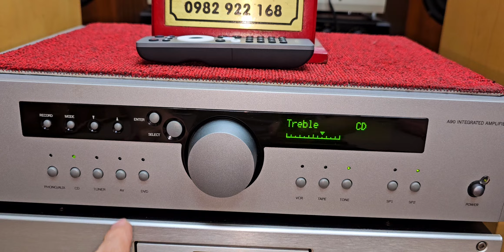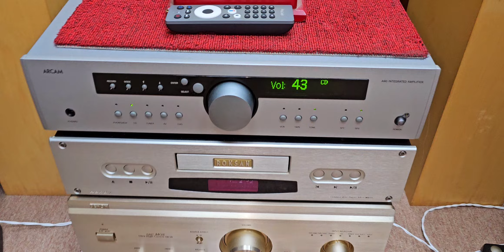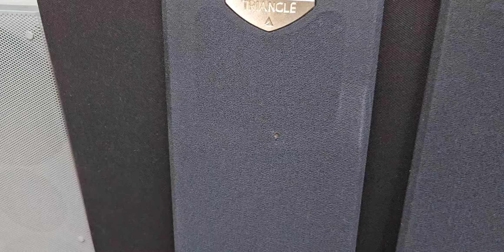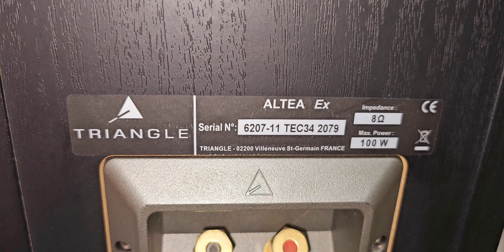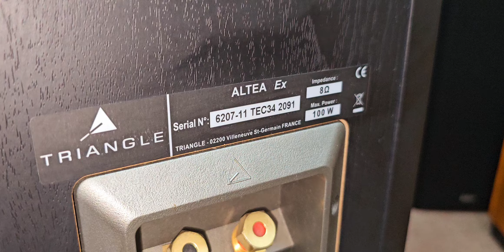✅️ Hàng mới lại về tiếp cặp loa Pháp Triangle altea ex cực đẹp, đậm chất Hi End. ☎️ 0982922168: zalo